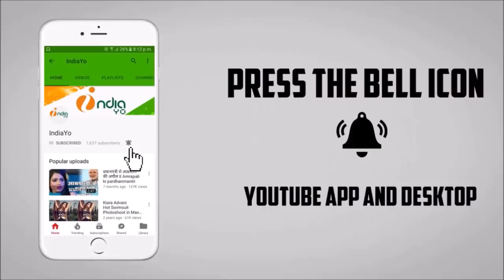Jai Bharat Jai Hind Bhojpuri Film - Pawan Singh, Nirahua, Khesari Lal Yadav - Trailer Look